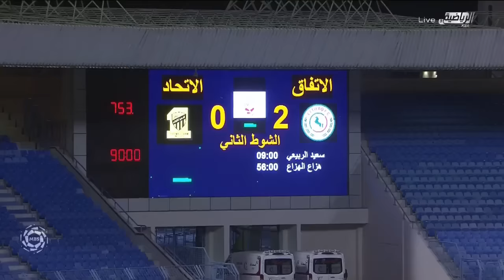ملخص مباراة الاتفاق و الاتحاد 2-0| الجولة 16 | دوري الأمير محمد بن سلمان للمحترفين 2020-2021.HD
ملخص مباراة الاتفاق و الاتحاد
ملخص مباراة الاتحاد والاتفاق
اهداف مباراة الاتفاق والاتحاد
Ettifaq
كرر فريق الاتفاق الأول لكرة القدم سيناريو الدور الأول، بالفوز على الاتحاد ضيفه بنتيجة 2-0 في الجولة السادسة عشر "الدور الثاني" من دوري كأس محمد بن سلمان للمحترفين، في المواجهة التي جمعت الفريقين على ملعب الأمير محمد بن فهد في الدمام.
سجل هدفي الاتفاق سعيد الربيعي عند الدقيقة (9) وهزاع الهزاع عند الدقيقة (56)، ليرفع أصحاب الأرض رصيدهم النقطي إلى 24 نقطة، بينما بقي الضيوف عند 25 نقطة.
وفاجأ لاعبو الاتفاق نظرائهم في الاتحاد بهدف مبكر بعد 9 دقائق فقط من انطلاقة المباراة بواسطة رأسية سعيد الربيعي، عندما ارتقى إلى ضربة ثابتة، مانحاً التقدم للاتفاق فريقه.
بعد الهدف حاول لاعبو الاتحاد العودة إلى المباراة بضغط مكثف على دفاع الاتفاقيين الذي نجحوا في المحافظة على شباكهم، لينهي ماجد الشمراني حكم المباراة الشوط الأول بتقدم أصحاب الأرض بهدف، وهي المرة الأولى التي يستقبل فيها أصفر جدة هدفاً في الشوط الأول منذ انطلاقة الموسم الجاري في الدوري.
انطلاقة الشوط الثاني جاءت سريعة من جانب الفريقين، حيث حاول الاتحاد إدراك التعادل لكن هجماتهم افتقدت إلى التركيز داخل منطقة الـ18، ليتمكن الاتفاق من تعزيز تقدمه برأسية ثانية؛ لكن هذه المرة من هزاع الهزاع، ليسيطر بعدها أصحاب الأرض على مجريات المباراة ويهدر لاعبوه العديد من الفرص أمام مرمى البرازيلي مارسيلو جروهي الذي منع فريقه من نتيجة ثقيلة بتصديات رائعة، قبل أن يطلق الشمراني صافرة النهاية بفوز الاتفاق بهدفين دون رد.